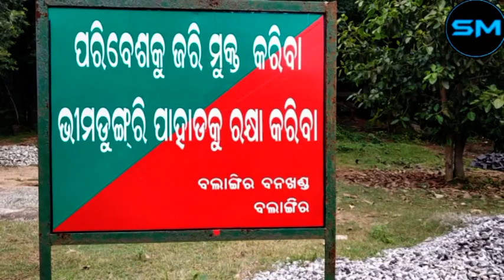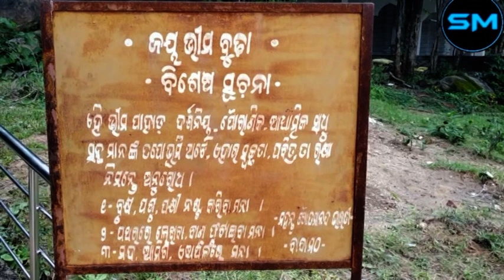Bhimpahad Mahostov from 28thOctober2019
Bhimpahad Mahostov from 28thOctober2019; A report by Sudhir Mishra/Bolangir